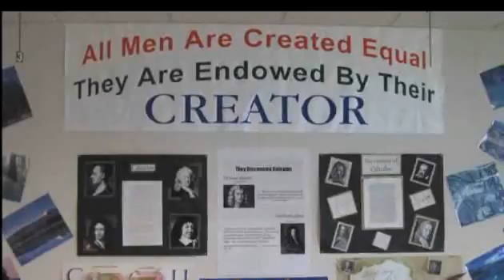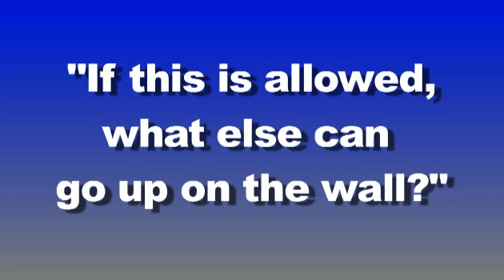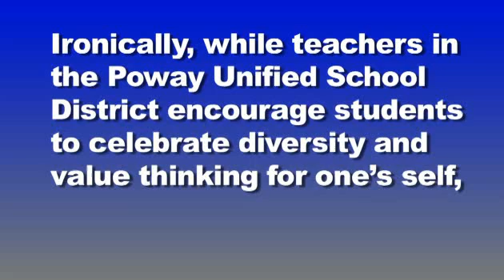Anti Christian Bigotry in California School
CitizenLink  Poster Child